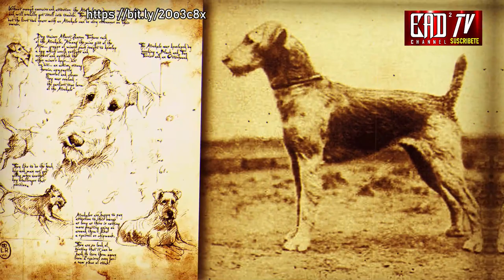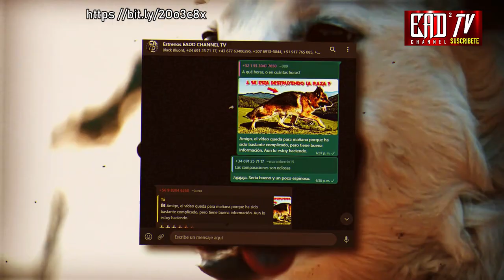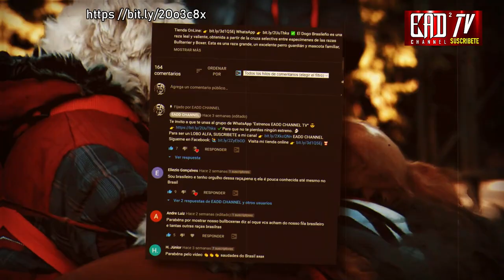AIREDALE TERRIER es un Perro cazador apto para rastrear y cazar presas grandes ✔️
Los Airedale terrier no solo han sido los aliados incansables para cazar alimañas en todo el mundo, sino que al ser perros multifuncionales, también se han utilizado con éxito en la caza mayor y como perros de defensa y seguridad. La mayor parte de los Airedale norteamericanos descienden de CH Master Briar, un perro británico introducido en el país hacia principios de siglo.

Llamado el "Rey de los Terriers" porque es el más grande de esa familia de perros terrestres, se cree que el Airedale es el resultado de cruzar varios terriers con otro original británico, el Otterhound. Ese perro de pelo desgreñado contribuyó no solo al tamaño y los huesos, sino también a un buen olfato y afición por el agua, cualidades importantes para el bastante anfibio Airedale, cuya capacidad de trabajo incluía cazar ratas en las orillas y nutrias en los arroyos y ríos de Yorkshire.

Por su marcado poder olfativo, fue utilizado en África, India y Canadá como perro de rastro, ha ayudado en la Cruz Roja en épocas de guerra y fue utilizado como perro de servicio y policial en las fuerzas armadas tanto británicas como rusas.

Quédate hasta el final del video porque te voy a contar la verdadera historia de este rustico, intrépido e incansable cazador de alimañas y defensor de propiedades, que emergió de las entrañas de la Gran Bretaña.

El Airedale es el más grande de los terriers; es un perro musculoso, activo, bastante compacto; no debe tener extremidades excesivamente largas ni su cuerpo ser desproporcionado. WhatsApp ✅ Derechos de autor.
👉➤ Fan page de Facebook. goo.gl/Qv4eWh ✔️
👉➤ Grupo de Facebook. goo.gl/N2FN8t ✔️
👉➤ Visitanos en Pinterrest. goo.gl/wtiwiE ✔️
👉 goo.gl/pgXrVe ✔️ || Eadd EaddChannelTv || EADD CHANNEL TV, es un espacio virtual interactivo, creado para compartir información y ofrecer al publico, vídeos impresionantes y nuestros propios puntos de vista de temas extraordinarios, que brinden entretenimiento y conocimiento.

Nuestros contenidos mas destacados son los siguientes:  Mascotas y animales, top 10 y Razas caninas.

☀️ Participa en este canal: Debajo del Vídeo puedes añadir tus comentarios con dudas, sugerencias, preguntas, temas que te gustarían profundizar o vídeos que te gustaría que hiciéramos.
Si algún autor, representante legal o su derecho habiente considera que la exposición de algún material en particular afecta sus derechos de autor, rogamos notificarnos por correo electrónico a fin de proceder a colocar la acreditación que consideren adecuada o al retiro del material en cuestión.